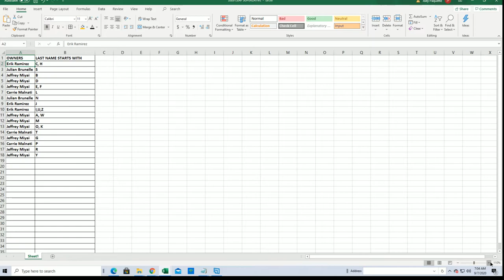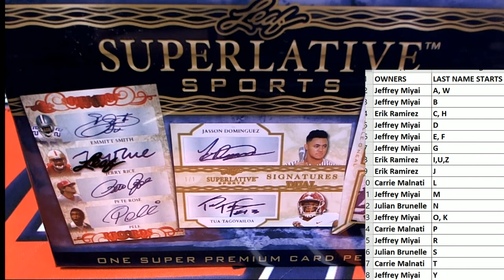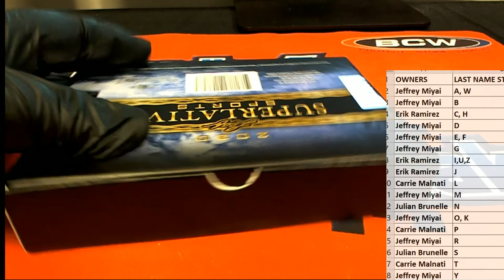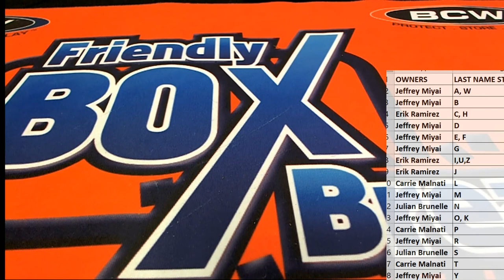2020 Leaf Superlative Sports ID 20SUPERLATIVE152